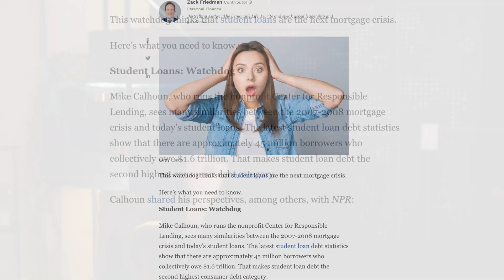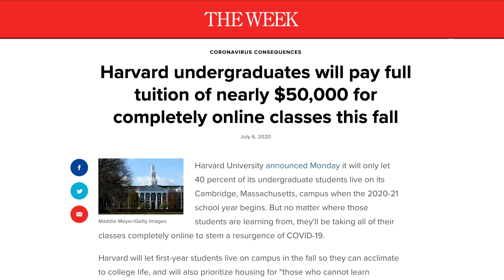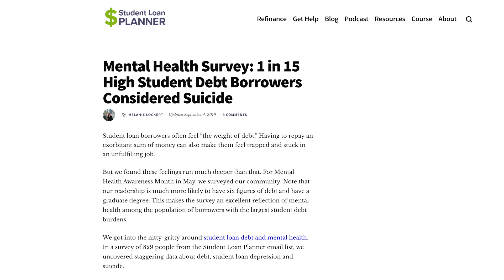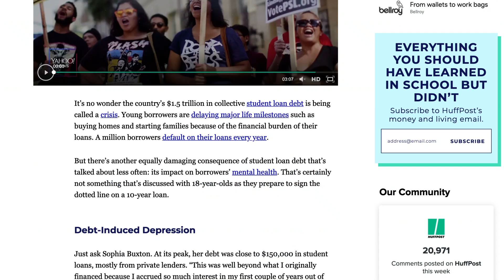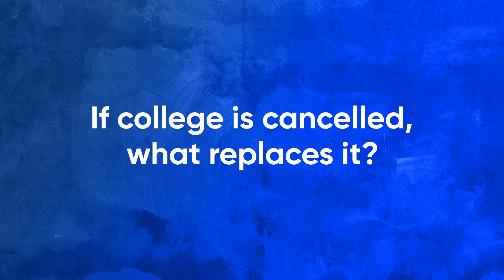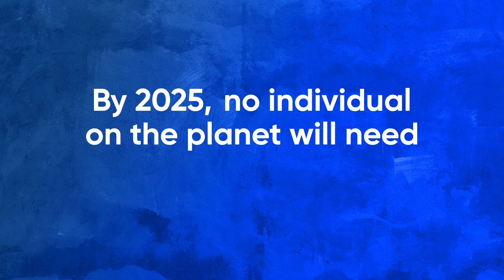Watch This Before You Go To College | Vishen Lakhiani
Join my personal newsletter to get exclusive lessons on growth, performance, and transformation. Each week, you’ll receive powerful tools and ideas to elevate your mind and redesign your life

✅Join me in this prerecorded zoom call and discover how you can get a Harvard-level education for under $500 a year.

The future of education and college debt

In this video, I am challenging the traditional education system and revealing how college systems are exploiting students through the college debt trap. There was a time when college worked, but today, there is a better model of education. The amount of student loan debt is at an all-time high and is unwarranted.

Did you know that the total student debt in America amounts to 1.7 Trillion dollars? The student loan debt crisis is also ranked as a major cause of depression and uncertainty among millennials today—a high price to pay in addition to their college debt.

Should students continue paying thousands of dollars every year for degrees that don't guarantee success? Is student loan debt justifiable? Watch this video to discover the current state of the education system and what Mindvalley is doing to change education for the future.

About Vishen Lakhiani:

✅Vishen Lakhiani is the Founder of Mindvalley, an award-winning education movement with millions of students worldwide and growing fast. Through Mindvalley, Vishen has spent over 15 years reimagining the human experience -- to explore the science of helping humans reach their fullest potential.

✅As the hands-on CEO of Mindvalley, Vishen has created Mindvalley Quests, A-Fest, and Mindvalley University which help shape lives in the personal transformation field.

✅He has led Mindvalley to enter and train Fortune 500 companies, governments, and millions of people around the world to live their most extraordinary lives. Vishen’s work in personal growth also extends to the public sector, as a speaker and activist working to evolve the core systems that influence our lives - including education, work culture, politics, and wellbeing.

✅Vishen is also the New York Times Bestselling author of The Code of the Extraordinary Mind and The Buddha and The Badass, both of which reveal how to think like some of the greatest non-conformist minds of our era and create new rules for life AND work so you define success on your own terms.